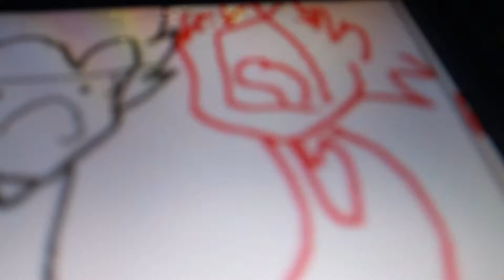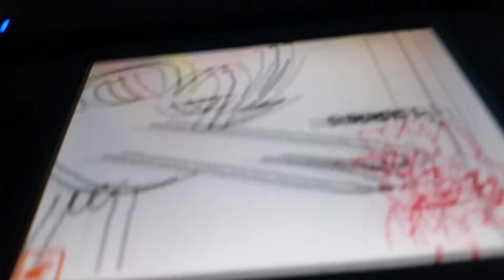Typical day of a creeper part 2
I exendently stopped recording sorry